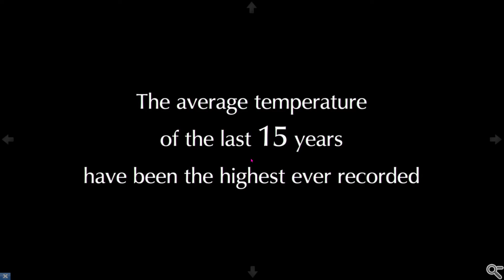iZoom of The 2009 HOME documentary movie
Content Interface's iZoom (Infinite Zoom) is an infinitely zoomable mosaic of photos or videos. While zooming, each pixel is gradually morphed into another image or video which is morphed further into others, endlessly. Each iZoom contains thousands of images and photos, providing you with hours of entertainment and education.

Our unique iZoom technology provides immersive user experience using massive volume of digital media content. These can be simply old advertisement videos or photos but the format is so interesting that the consumers will spend large amount of time engaging.